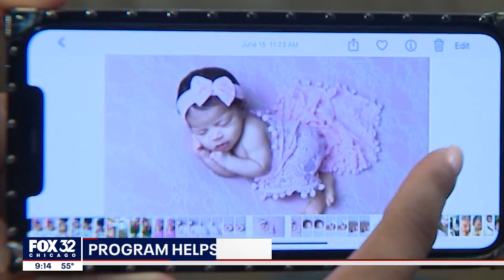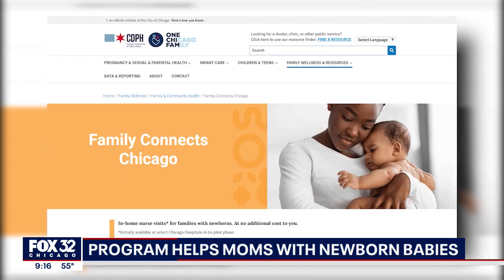'Family Connects': Chicago program aims to help new moms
Developed at Duke University, the in-home nurse service for families with newborns is popping up across the country — including in Chicago.